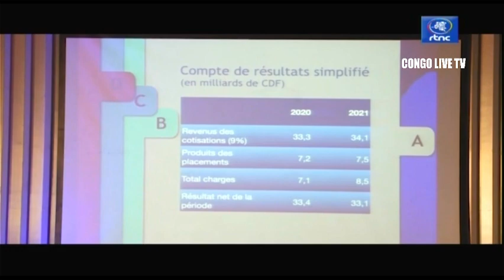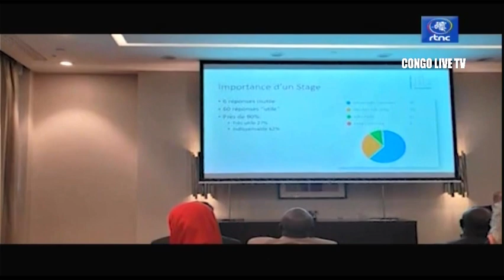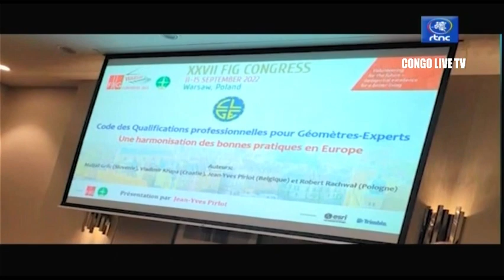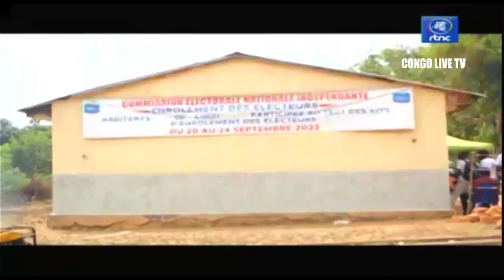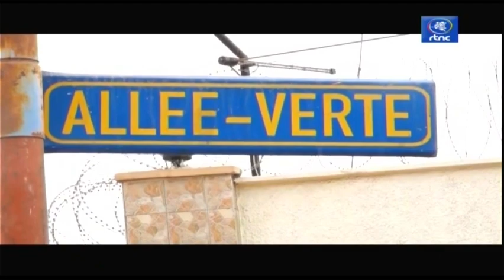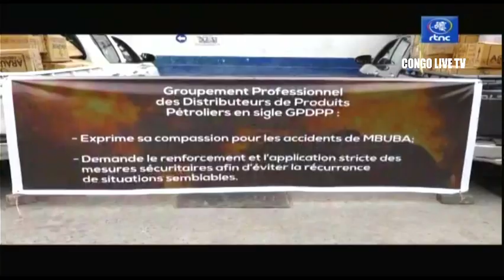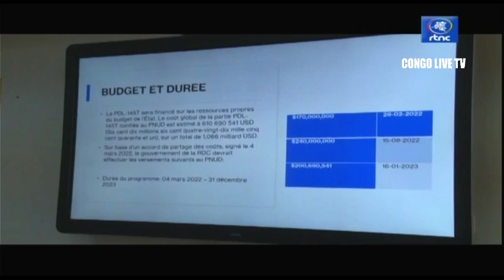🔴RDC : SUIVEZ LE GRAND JOURNAL DE CE SAMEDI LE 24.09.2022 RTNC EDITION 07H00